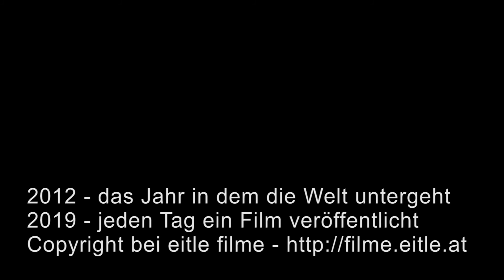2012-03-01 Resetfehler am elektromechanischen Flipper (2012 - das Jahr in dem die Welt unter geht..)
1. März 2012: Resetfehler

Elektromechanische Flipper sind eine feine Sache - zumindestens so lange bis sie einen Resetfehler haben.

für diesen Beitrag wurde hier gedreht:
„Eitle Spielhalle“ Grillenhofstraße, Neulengbach

für diesen Beitrag vor der Kamera:
Daniel Schmatz

für diesen Beitrag hinter der Kamera:
Daniel Schmatz